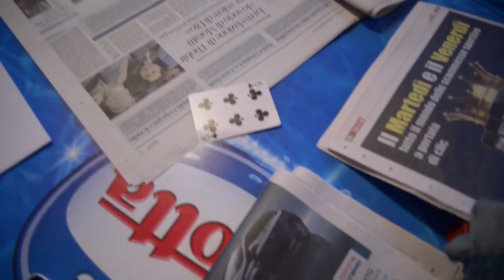SPECIALE Il giovane mago Gianluca all'Edicola Fiore